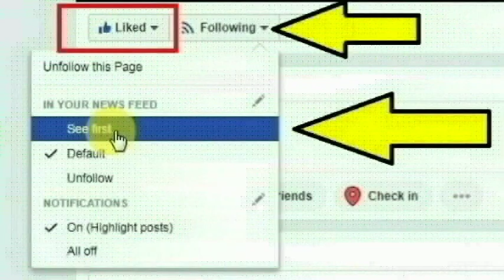கர்நாடக மாநிலத்தின் பகல்கோட் நகரை சேர்ந்த ஷரனப்பா பாலப்பா செய்ததை பாருங்க | Thoothupura